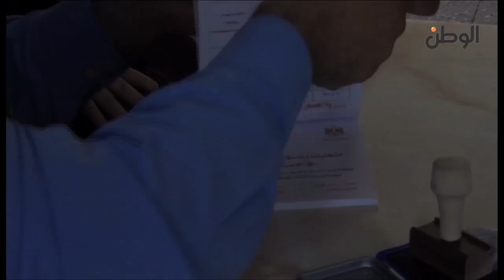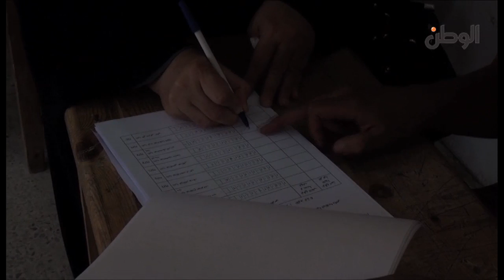الوطن| القلم السحري أبرز مخاوف جولة الإعادة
جريدة الوطن

القلم السحري أبرز مخاوف جولة الإعادة